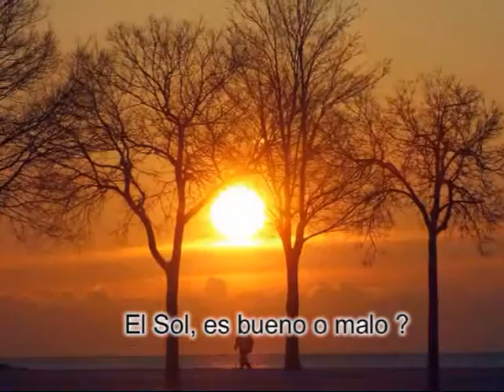Dra María del Carmen Terraes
El Sol . .. es bueno o malo ? . . .